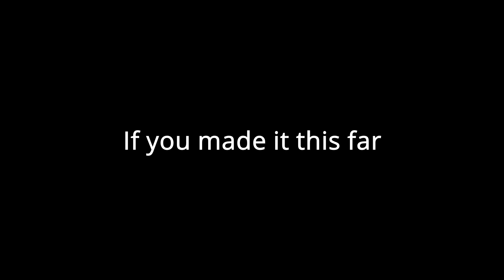Late Night League feat. friends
Some funny moments in league with friends. Also my first 10 min + video.

Song used
Aika - Blythe (feat. TOFIE)